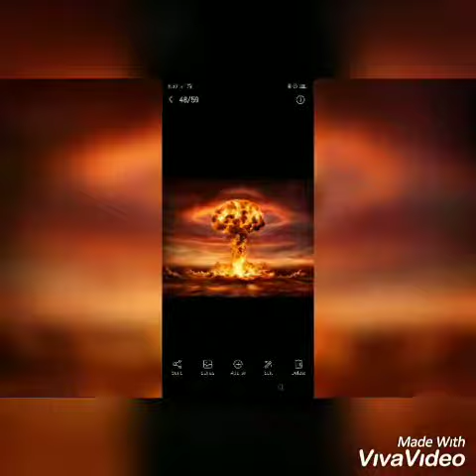Invention of Black Powder in China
Invention of Black Powder